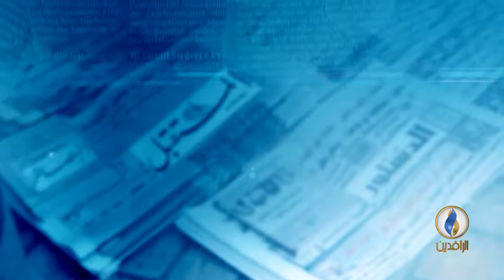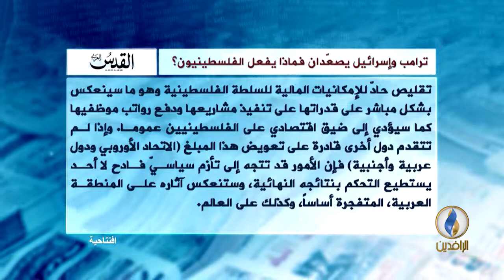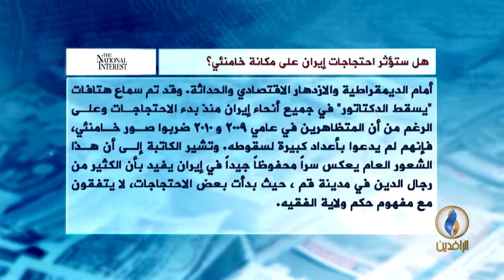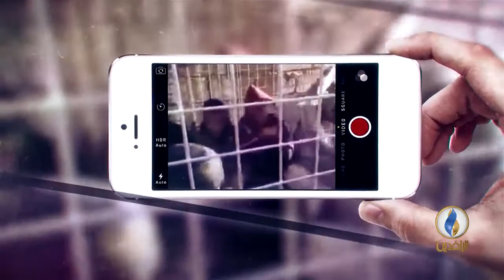صدى_الأقلام .. 4-1-2018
تقديم:
نياز نهاد